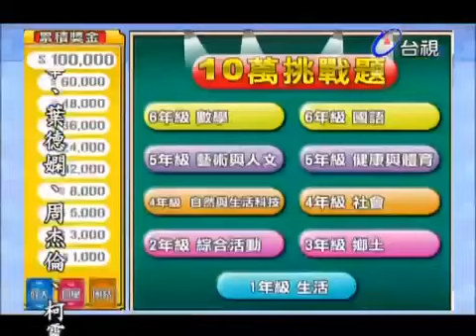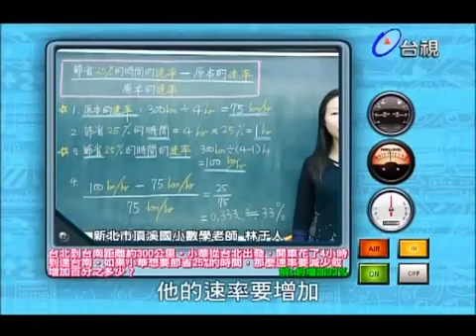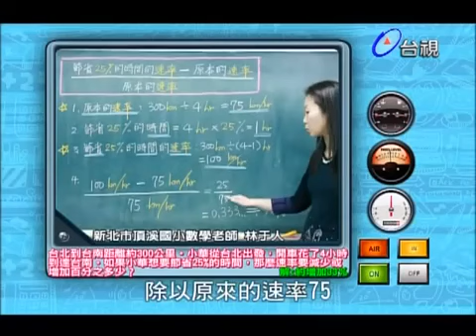炎亚纶 百萬小學堂 2012 11 16 p1